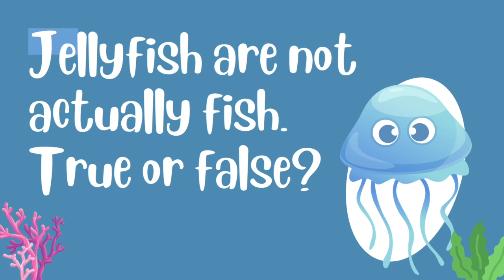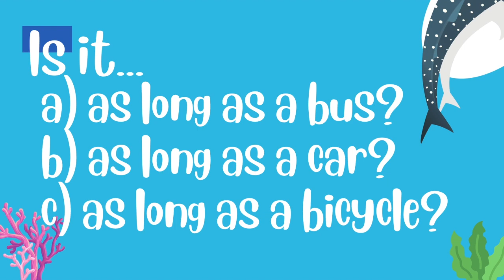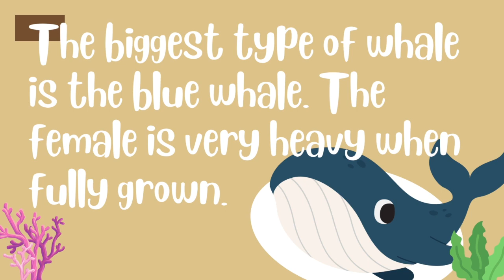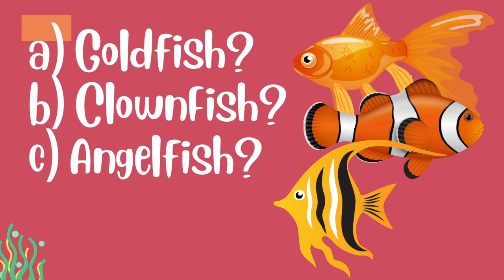Sunday's Cool | Jonah and the Fish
Hi there! We hope you enjoy Sunday's Cool this week!

A huge thank you to Saddleback Kids for allowing us to use their videos.